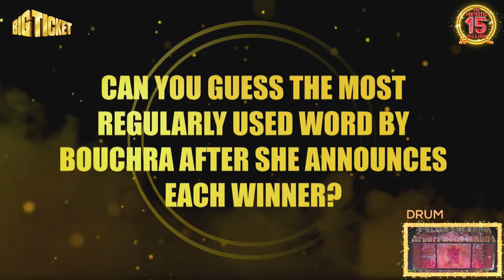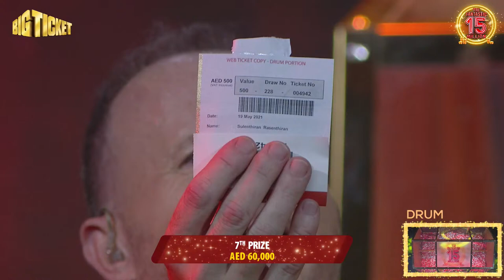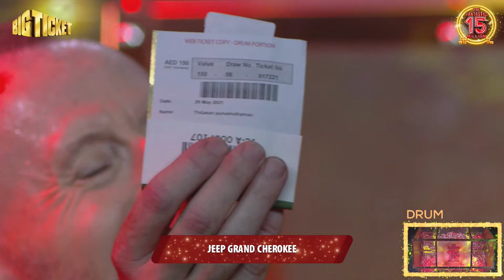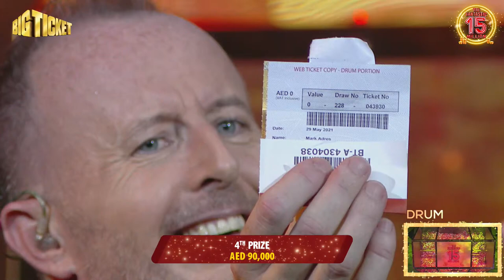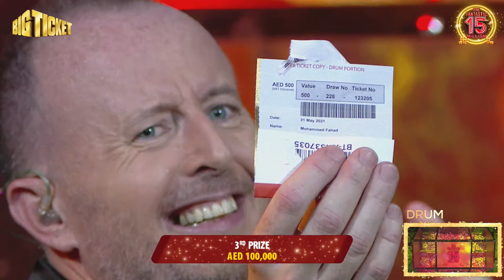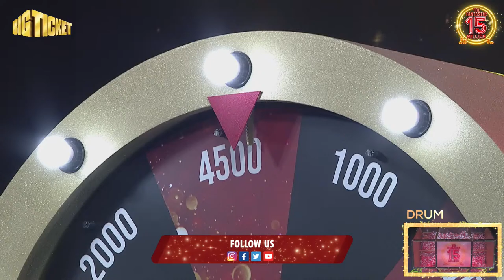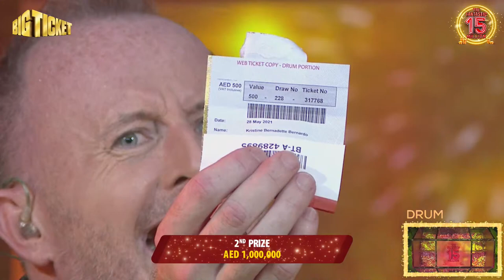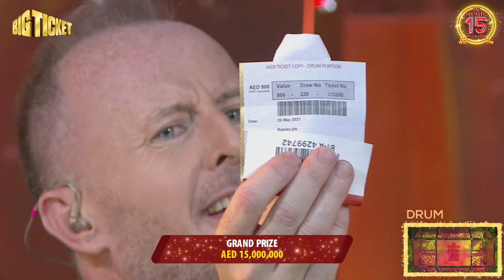The Fantastic 15 Million Series 228 and Dream Car Jeep Grand Cherokee Series 06